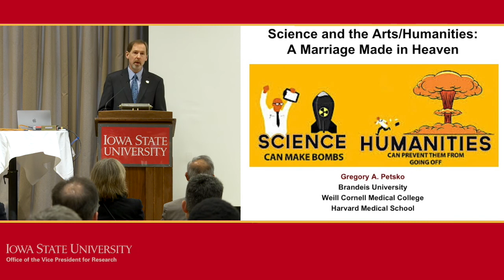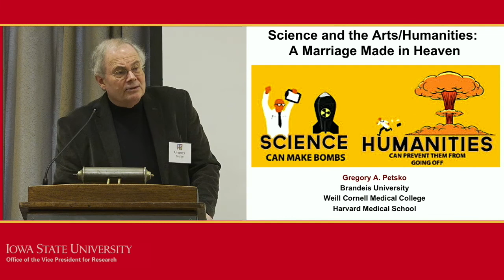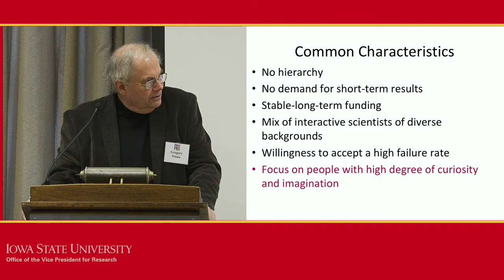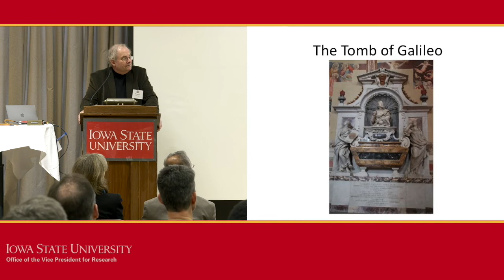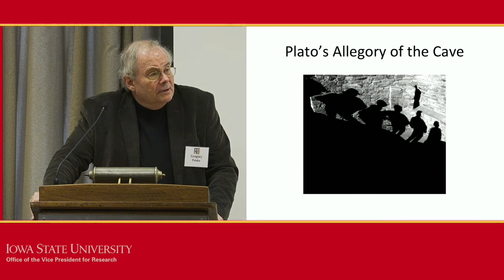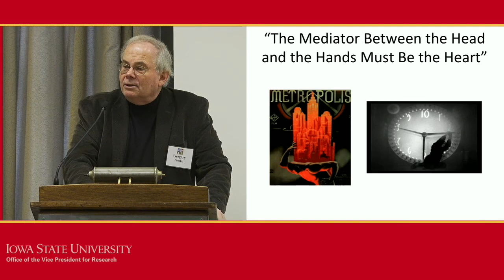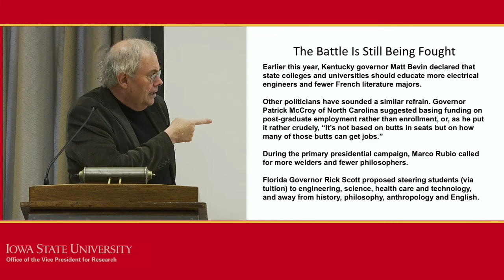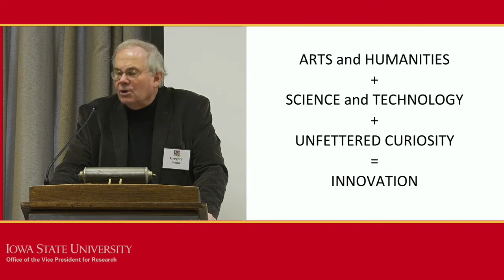Gregory Petsko, "Science and the Arts/Humanities: A Marriage Made in Heaven"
Iowa State Research Day 2018 Keynote address. Ames, Iowa